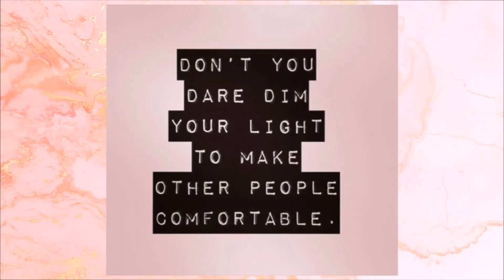|TEEN MOM STORY TIME| part 2| KICKED OFF THE TEAM & GRADUATING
I was really trying to be a tough cookie and not cry in this one lol but Idc idc
This is all real feelings and to be honest, I think I started crying just cuz its been forever since I've talked about this part of my life. I think it just triggers an emotion, thinking back to when I was super hurt and feeling like I was letting so many loved ones down. That's never my intention. My intention is to always do good. I always tell my dad I'm going to make it, and he always wanted me to go to college but college is not for me, I want to be something else in life. I want to do something that I create, and it up to me to show him that I can for sure make a nice living outside of that college life. I hope yall like this one and if you did let me know so I can make more videos from me and my struggles because like I said, we all go through them and we all have them! I love you all and thanks for all your support. I appreciate it more that you know!